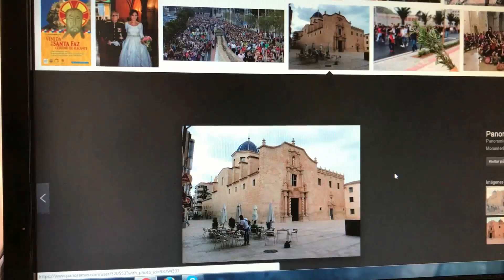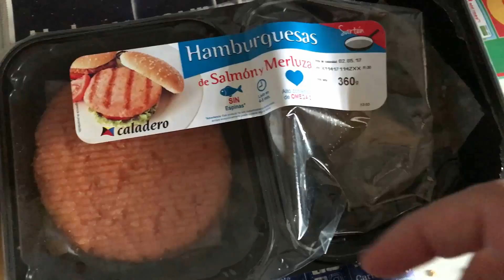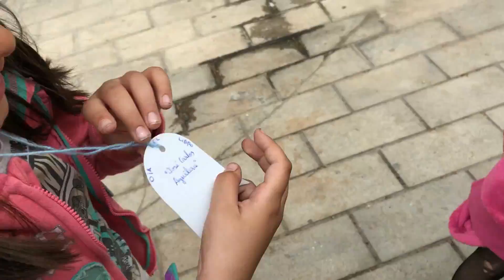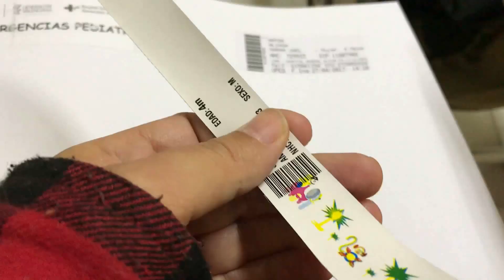Sarah tiene una pestaña dentro del ojo + martes y jueves con nosotros - 8 en casa -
apartado postal para recibir cartitas que querais mandarnos
c.p03080 Alicante